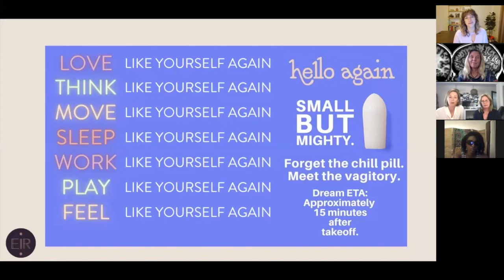Vaginal Suppositories Helping Women Holistically with Menopause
Hello Again helps women with the challenges of connected with menopause. We targeted got flashes, brain fog, night sweats  and more with soothing botanticals and the power of cannabis.